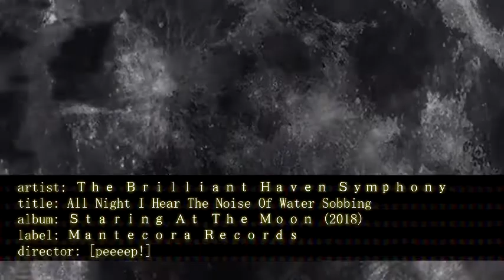Ｔｈｅ Ｂｒｉｌｌｉａｎｔ Ｈａｖｅｎ Ｓｙｍｐｈｏｎｙ - All Night I Hear The Noise Of Water Sobbing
artist: Ｔｈｅ Ｂｒｉｌｌｉａｎｔ Ｈａｖｅｎ Ｓｙｍｐｈｏｎｙ
title: All Night I Hear The Noise Of Water Sobbing
album: Ｓｔａｒｉｎｇ Ａｔ Ｔｈｅ Ｍｏｏｎ (2018)
label: Mantecora Records
director: [peeeeep!]

Ｓｔａｒｉｎｇ Ａｔ Ｔｈｅ Ｍｏｏｎ
The new TBHS album! Soon on stores!

MANTECORA RECORDS SELECTED VÍDEOS

No poseo derecho alguno ni sobre la música ni sobre la portada del disco.

Ｔｈｅ Ｂｒｉｌｌｉａｎｔ Ｈａｖｅｎ Ｓｙｍｐｈｏｎｙ  Ambient, experimental, synths, minimal
brian eno, vangelis, ash ra tempel, synths, minimal